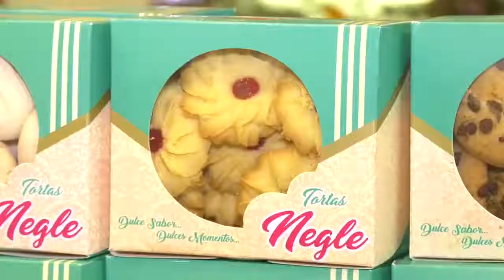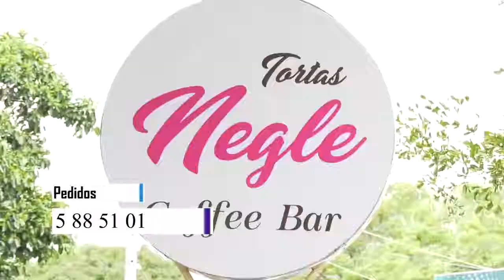PRETENDÍAN HURTAR MEDIANTE LA MODALIDAD DE FLETEO EN EL SECTOR BANCARIO